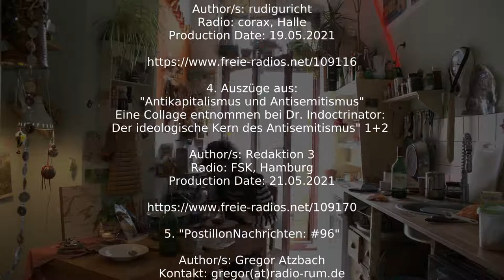Andi Valandi und Band // Aussitzen Deluxe 2.0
…oder: Arbeitslose Pornokatzen und ein kleines bisschen Wein. Der erste Mix vom neuen Album ist da – YEAH! Naheliegend, im Proberaum die Verstärker anzuschmeißen und einen Ausblick zu geben. Aber das haben wir letztes Jahr schon gemacht. Also: Zurücklehnen und Kaffee trinken…

Vielen Dank an die Gastmusikerinnen:

Claire Gallacher (Saxophon)
Hans Wutzler (Mundharmonika)

Radiobeiträge:

1. - "Toxische Männlichkeit"
Author/s: Julia Sperber
Radio: RadioZ, Nürnberg
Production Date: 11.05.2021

2. Auszüge aus:
"Antikapitalismus und Antisemitismus"
Eine Collage entnommen bei Dr. Indoctrinator:
"Der ideologische Kern des Antisemitismus" 1+2
Author/s: Redaktion 3
Radio: FSK, Hamburg
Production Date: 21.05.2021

3. "Vogel der Woche - der Halsbandschnäpper"
Author/s: rudiguricht
Radio: corax, Halle
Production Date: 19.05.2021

4. Auszüge aus:
"Antikapitalismus und Antisemitismus"
Author/s: Redaktion 3
Radio: FSK, Hamburg
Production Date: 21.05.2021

5. "PostillonNachrichten: #96"
Author/s: Gregor Atzbach
Radio: RUM-90,1, Marburg
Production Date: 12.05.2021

1. "Rebellion und Zigaretten"
2. "Arbeitslos"
3. "Selbst nicht lieb"
4. "Gold"
5. "Porno"
6. "Nich so cool"
7. "Ein kleines bisschen Wein"
8. "Katze"
9. "Popmusik"

Andi Valandi
Frank Dresig
Selin Wutzler

Vielen Dank an das Brock-Haus

Bei dem Dreh sind Tiere zu schaden gekommen, da einige Bandmitglieder (ich will keine Namen nennen) sich industriellen Käse aufs Essen getan haben.